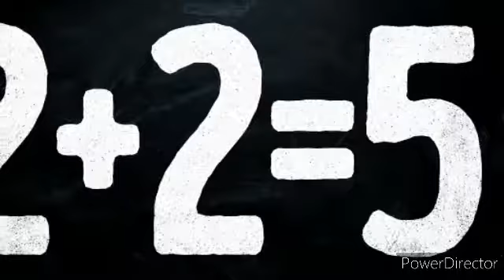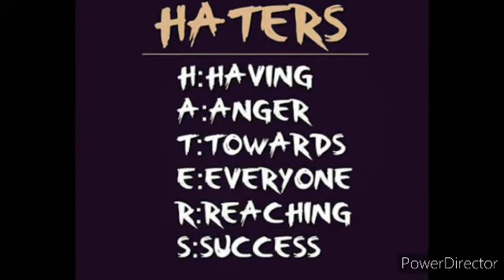Haters का फुल फॉर्म किया होता है ---what is the full form of haters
what is the full form of haters

See you soon on to the next video who fill with knowledge